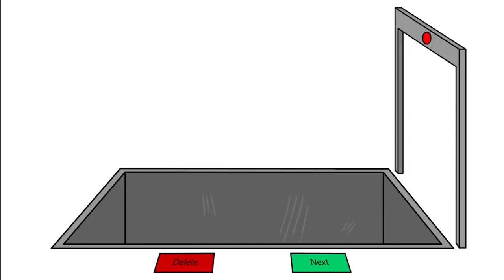Alphabet Lore 3 Continuation